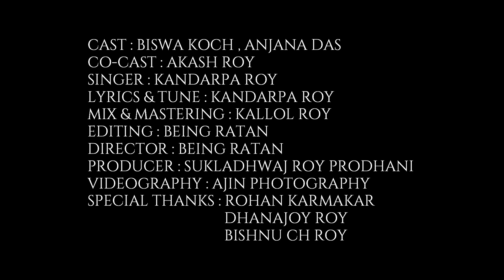Jokhone Mui || New Koch Rajbongshi Official Music Video 2020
A New Koch Rajbongshi Official Music Video..

Cast : Biswa Koch, Anjana Das

Co-Cast : Akash Roy

Director : Being Ratan

Producer : Sukladhwaj Roy Prodhani

Singer : Kandarpa Roy

Lyrics & Tune : Kandarpa Roy

Music Arranged : Kallol Roy

Videography : Ajin Photography

Editing : Being Ratan

Special Thanks : Roha Karmakar, Bishnu ch Roy, Dhananjoy Roy